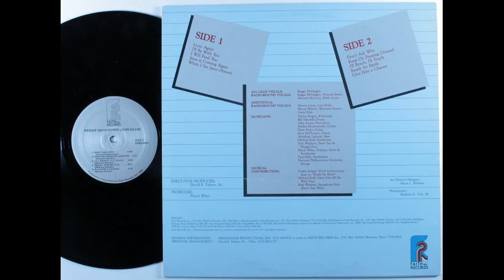"Livin' Again" - (1985) Reggie Devaughn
This is track 1 from the 1985 album "Livin' Again".
Written by Bruce Hibbard